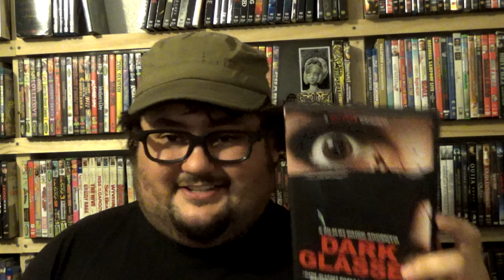Zach Reviews Dark Glasses (2022, Dario Argento, Shudder) The Movie Castle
Today Zach from The Movie Castle takes a look at Dark Glasses aka Occhiali Neri. It is from 2022 and was directed by Dario Argento. It stars Ilenia Pastorelli, Asia Argento and Andrea Gherpelli. It was put out by Shudder.